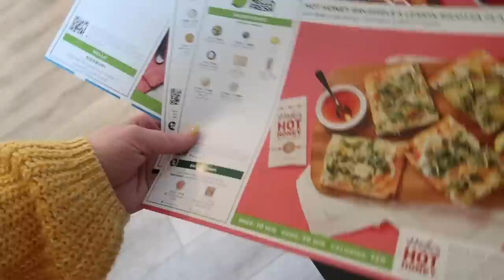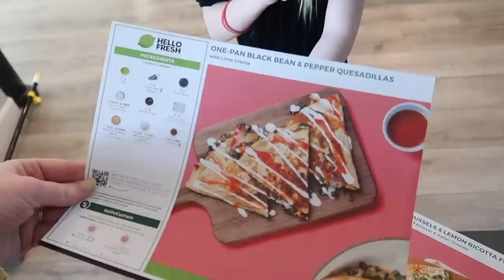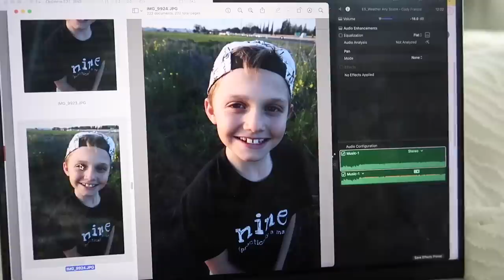I had a meeting w/ my kids' teachers (here's what they said)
♡♡♡♡♡♡♡♡SOCIAL MEDIA♡♡♡♡♡♡♡♡